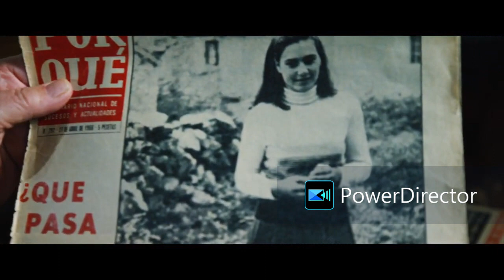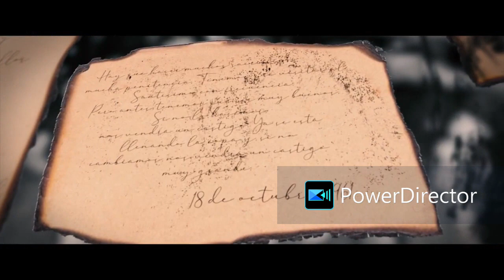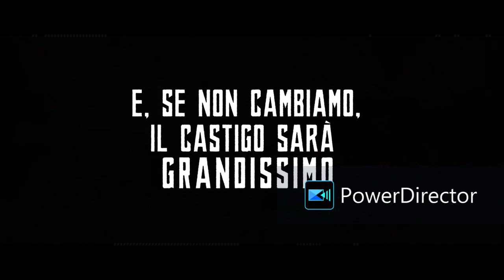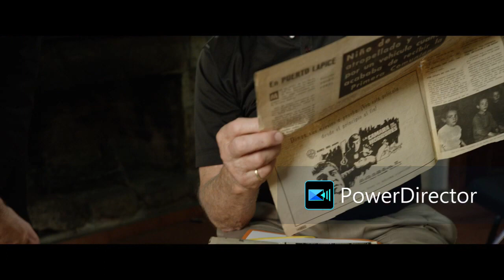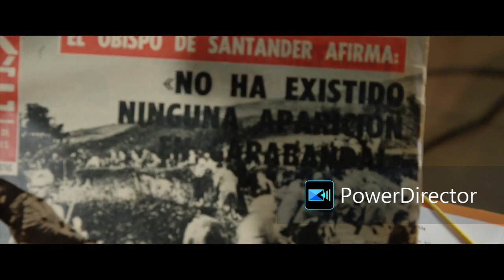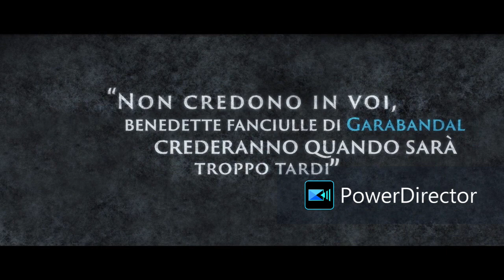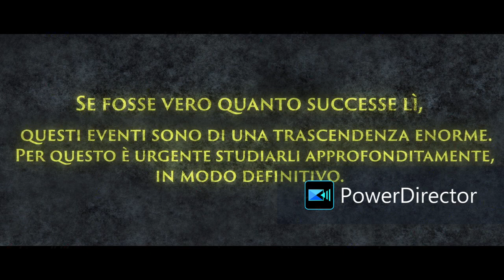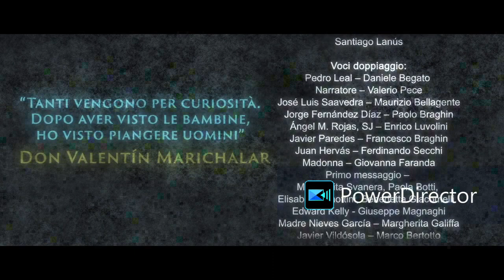Garabandal-cascata inarrestabile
La nostra Madre celeste la Madonna a Lourdes ci invia un messaggio cosi come a Fatima ma a Garabandal il messaggio è ancora pi+ forte una cascata inarrestabile vi auguro una buona visione vi ricordo di iscrivervi gratuitamente al canale non avendo scadenze fisse per le quali pubblicare i vari contenuti iscrivendovi non mancherete mai di sapere il contenuto delle prossime pubblicazioni per noi è molto importante quindi like e iscrizione alla prossima a presto Oz.